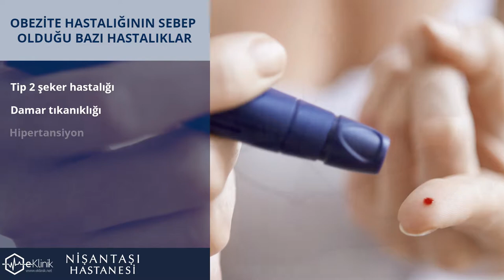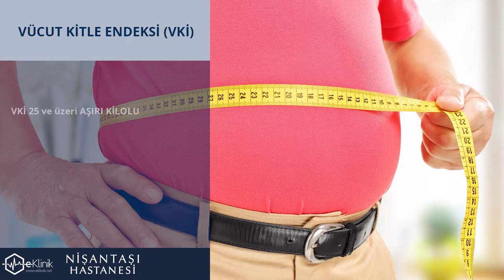Obezite nedir ve neden tedavi edilmelidir? - Op. Dr. Onur Peşluk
Op. Dr. Onur Peşluk, ''Obezite nedir ve neden tedavi edilmelidir? '' sorusunu yanıtlıyor.